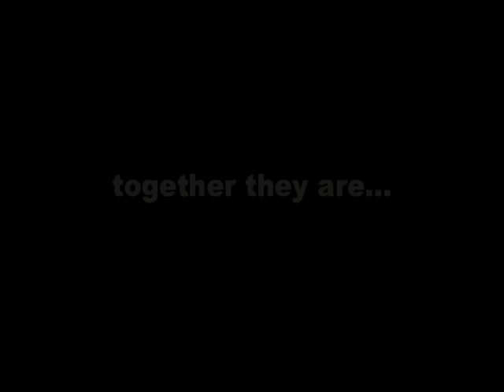Doppelganger Circus Sideshow promotional video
Produced by Casey Schwochow
Ambervillain Films
DOPPELGANER CIRCUS SIDESHOW is a throw back to a time when traveling magicians and carnival sideshows pushed the envelope of live entertainment. Featuring the bizarre talents of DOCTOR ARCANA and RACHEL RAMPAGE. Together they perform a riveting display of some of "Insanities Greatest Hits' Live On Stage. From Vintage Sideshow acts like the Bed of Nails to mind blowing illusions like Harry Houdini's "Metamorphosis".  A roller coaster ride of thrills and chills, packed with comedy and audience participation along the way.

They have performed at: State Fairs, Conventions, College Campus University Events, Haunted Attraction, Comedy Clubs, Night Clubs, Punk Rock Bars, with numerous bands, burlesque troupes, and other variety acts.

Contact them about your next event via email at